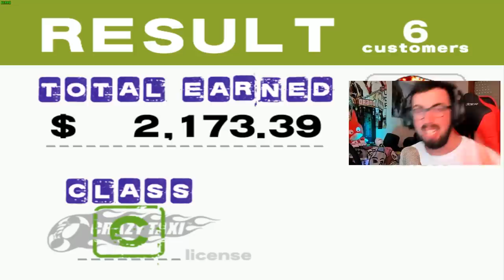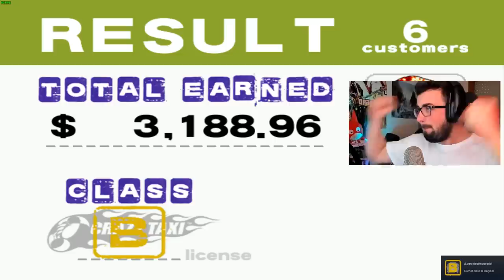EL TAXISTA MAS LOCO Y RICO 🚕🤑 | Crazy Taxi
ESTRENAMOS TAXISTA en CRAZY TAXI !!